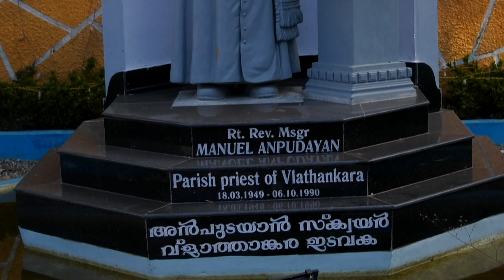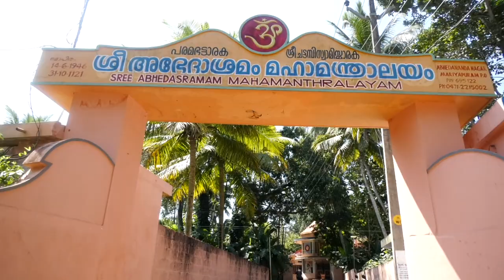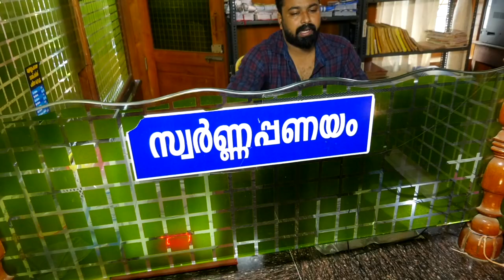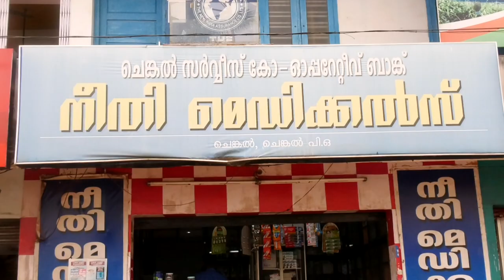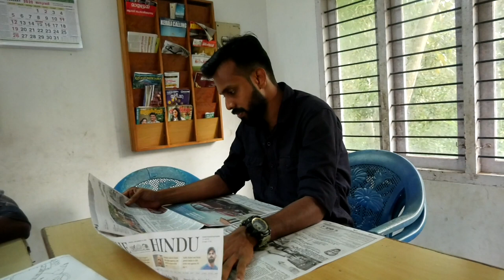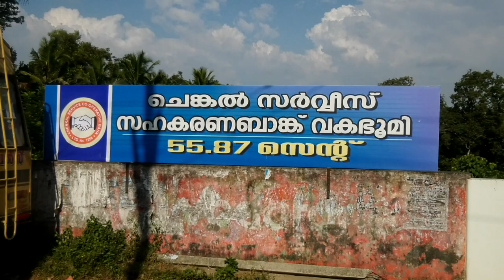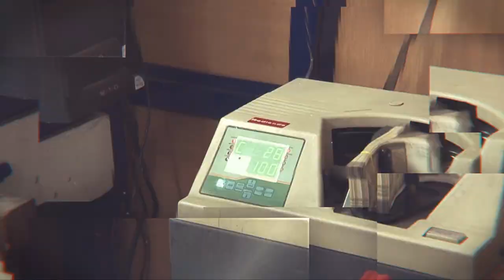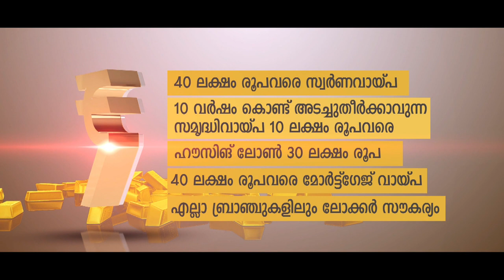Chenkal Service Co-Operative Bank | Sahakaranathinte Vijayagadha | Documentary | 2019 | DDK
Director: Robin John
Episode Director: Robert Thomas
Research & Script: Prabha Ajanur
Program Designer: M Mehaboob
DOP: Shamsudheen, Benny, Ramesan Nileswaram & Sherji
Editor: Sarath Geetha Lal
Narration: Ambooti
Production Designer: John Robin
Post Production: SGFX